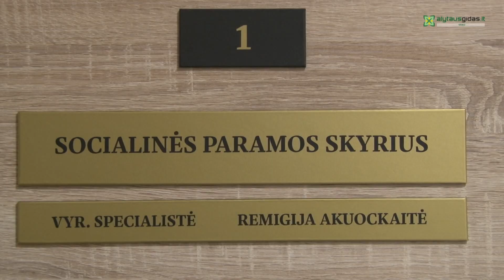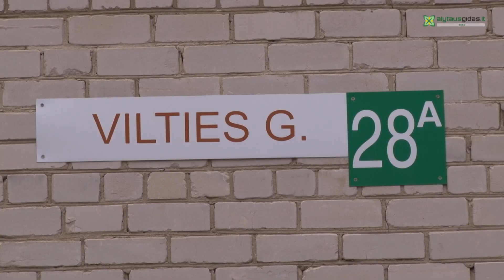Iš poliklinikos išsikėlė Socialinės paramos skyrius